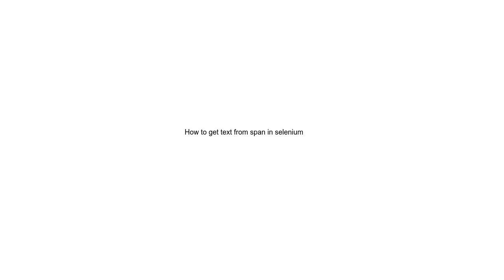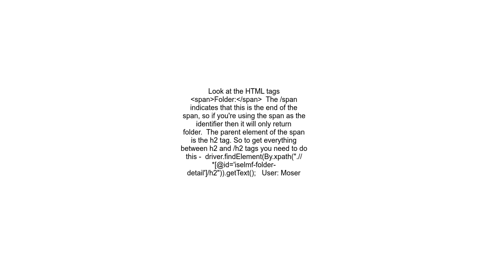How to get text from span in selenium